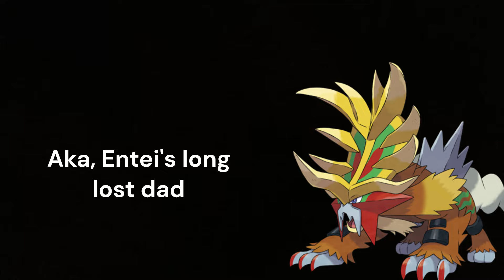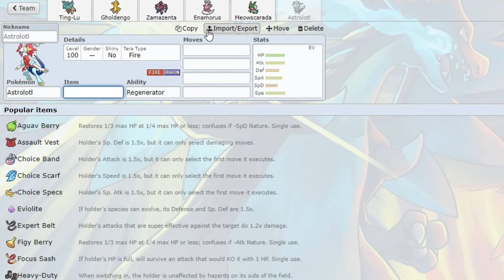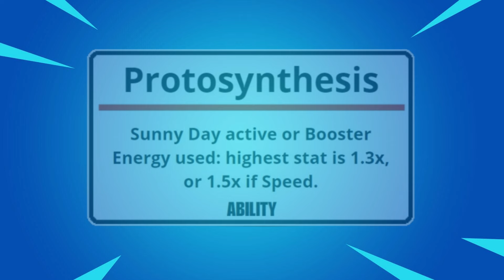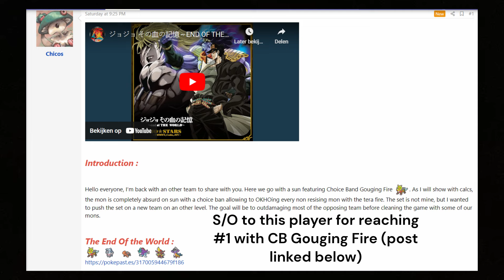How Gouging Fire Is DOMINATING In Gen 9 Competitive Pokémon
Gouging Fire is the new paradox form of Entei introduced to pokemon scarlet & violet with the indigo disk dlc and this guy is amazing in gen 9 competitive singles. Gouging Fire has only been out for a short time, but it already has shown to be one of the most threatening pokemon in gen 9 ou tier, being ranked an A+ tier pokemon and one of the most used pokemon as of right now. So what makes Gouging Fire top tier in gen 9 competitive singels?

CREDITS (Sources & Gameplay)